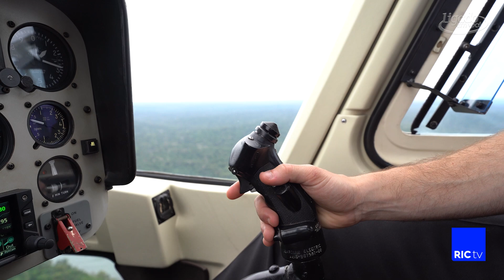Bastidores da entrega do Título de Cidadão Honorário de Foz do Iguaçu ao Alexandre Macorin de Lima.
Programa Ligado em Você com Mauro Picini – 03/06/23 – Bloco 2 -   Os bastidores da entrega do Título de Cidadão Honorário de Foz do Iguaçu ao Alexandre Macorin de Lima.
Vamos fazer um voo Panorâmico de Helicóptero pelas Cataratas do Iguaçu. Confira ai!! – @mauropicini - Clica em HD para ver o vídeo com a melhor qualidade - "RICtv/RECORDTV."